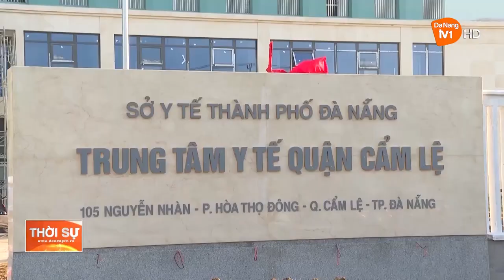ĐẨY NHANH TIẾN ĐỘ CÁC DỰ ÁN HẠ TẦNG Y TẾ